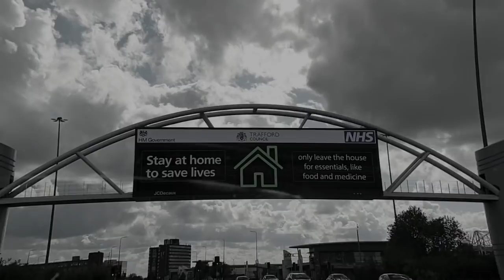Coronavirus Update: Sanity's Requiem (MAY03)